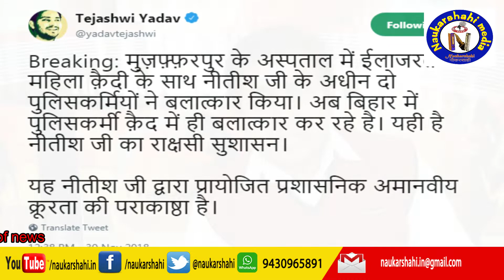मुजफ्फरपुर में एक और रेपकांड, सहम गया बिहार/One more Gangrape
मुजफ्फरपुर में शेल्टर होम बलात्कार कांड की ज्वाला से बिहार तप ही रहा था कि अब एक और रेपकांड सामने आया है. इस बार एक महिला कैदी को सामुहिक हवस का शिकार बनाया गया है. इस घटना के बाद विपक्ष ने आसमान सर पर उठा रखा है.